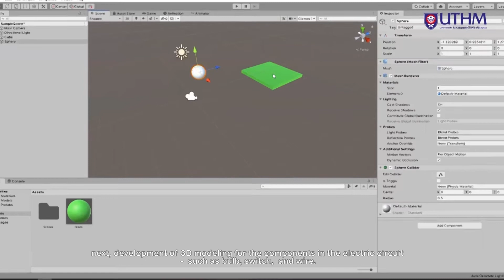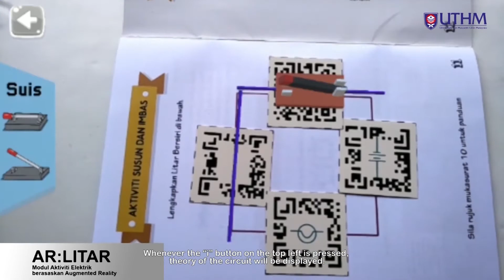AR Litar: An innovative learning apps for new generation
Augmented Reality.
Litar Elektrik bagi silibus Sains Tahun 5.